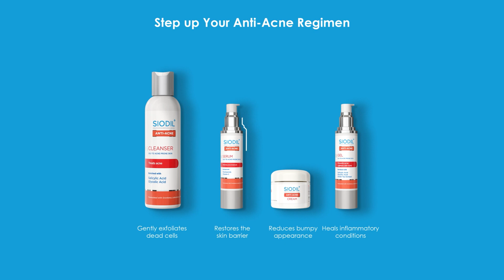মাজার জিয়ারতের মাধ্যমে প্রচারণা শুরু করলেন জিএম কাদের || Jago News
মাজার জিয়ারতের মাধ্যমে প্রচারণা শুরু করলেন জিএম কাদের